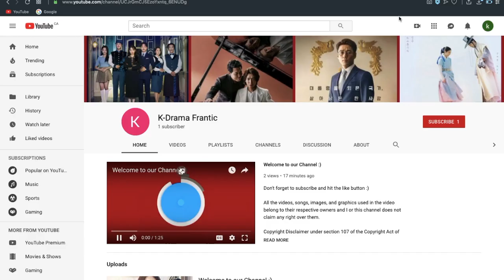Oh Master | New Upcoming Korean Drama (Kdrama) | Lee Min Ki | NANA | 2020 | MBC | kdrama review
New korean ( kdrama review / korean drama review ) oh master that stars lee min ki and NANA is coming soon on mbc. Watch this video to find out more details about this show

Top 10 korean Drama Netflix| Lee Min Ho | Park Hae Jin | Kim So Hyun | 2020 kdrama review